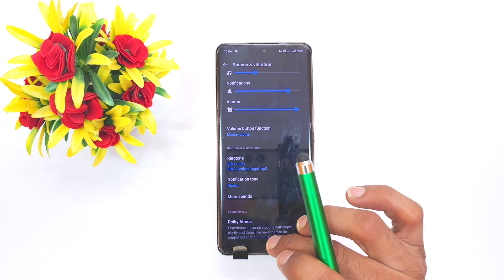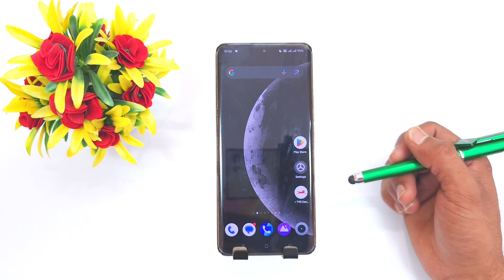Realme narzo n63 me ringtone setting | Realme narzo n63 ringtone me ringtone setting kaise kare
topic

realme narzo n63 ringtone setting
realme narzo n63 ringtone me ringtone kaise set kare